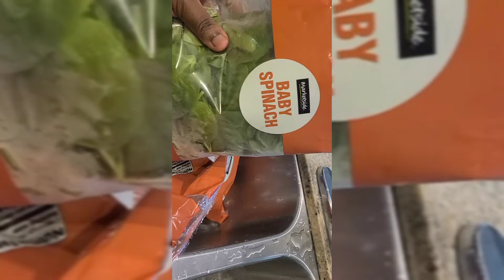Eru cameroon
venez on fait le erreur ensemble !!!